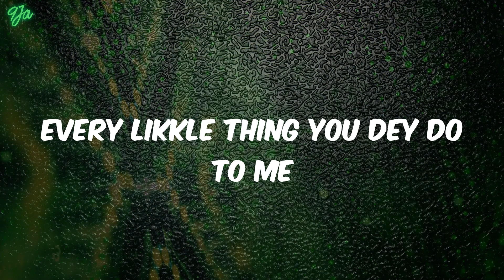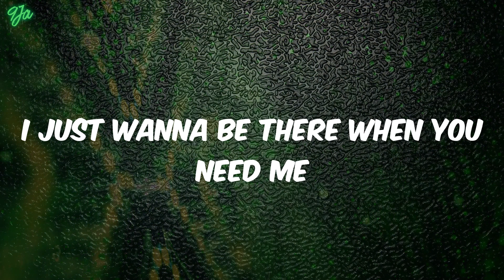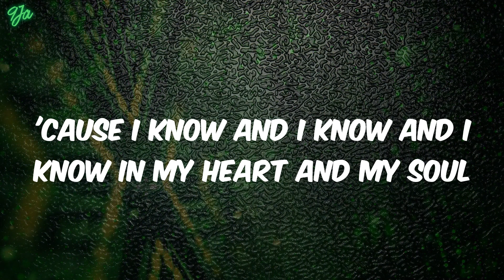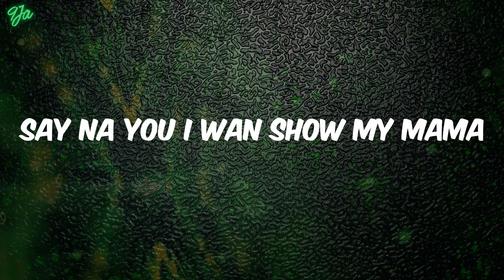Overloading - Mavins (Lyrics)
Lyrics:
(Mavin)
Hmm, hmm, hmm
Ayy
Mmm-mm
Oroma
Four days
No trouser
Overdose me
Me love
You I think of
Overloading
I'll be overloading
Your bank
Account
Money plenty
Overdosing (over)
Body overdose
Oroma
Four days
No trouser
Overdose me
Your love dey overdose me
Na you
I want
Me love
Overloading
I'll be overloading (I'll be overloading, yeah)
Your bank
Account